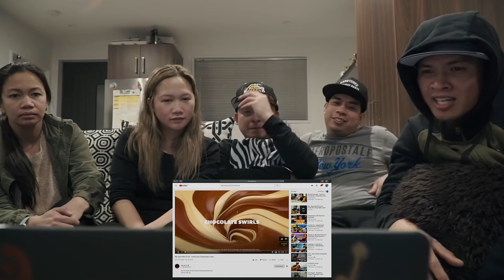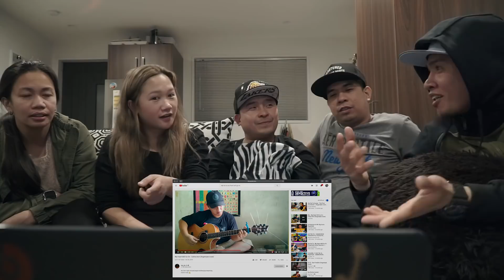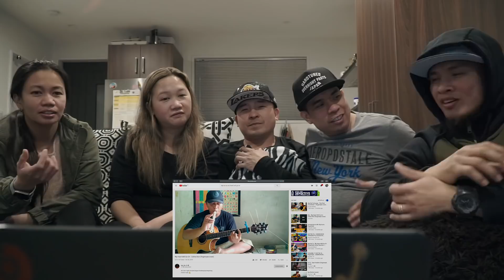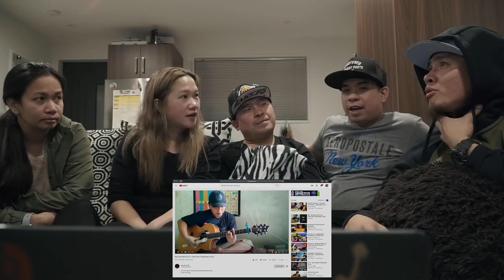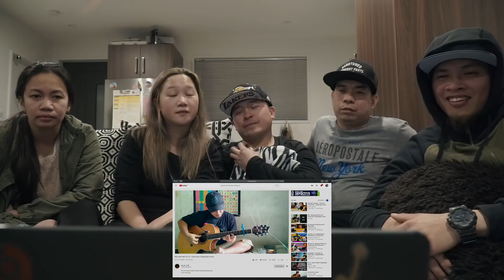ALIP_ Ba_Ta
Hello everyone
I invite some of my fellow Filipino mates to come and join at my reaction to ALIP BA TA.
I will invite more people to visit and react as much as i can so i can introduce ALIP BA TA to them..